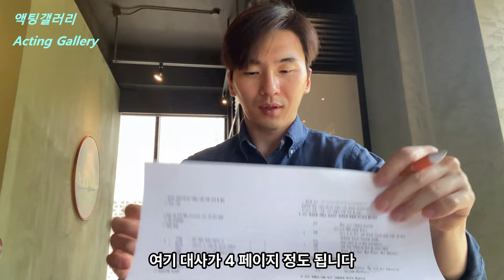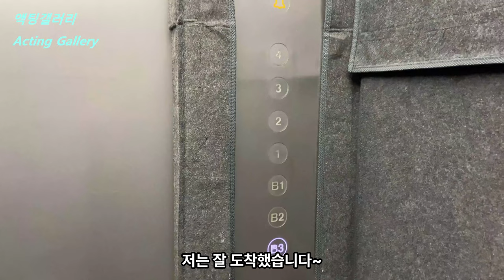[SUB] 내 인생에 국민 주류광고 촬영 #2